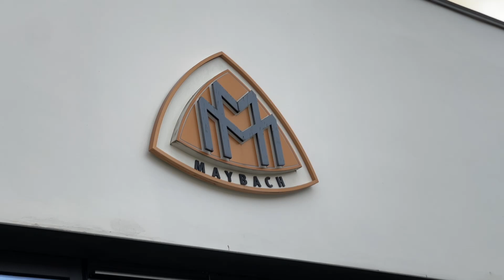Мотоциклы Express Werke, о которых мы ничего не знали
В этом видео я расскажу о таком мало известном немецком производителе, как Express Werke. Оказывается, он существовал еще с 1884 года в Ноймаркт-ин-дер-Оберпфальц, Германия. Выпускал до Второй мировой войны легкие мотоциклы с двигателями Sachs 98 cc, а после войны развернул производство сразу нескольких интересных мотоциклов. Однако в 1959 году фабрика в Ноймаркте была вынуждена свернуть выпуск мототехники и марка Express канула в Лету. Однако на канале Oleg AC вы сможете увидеть эти чудные мотоциклы.